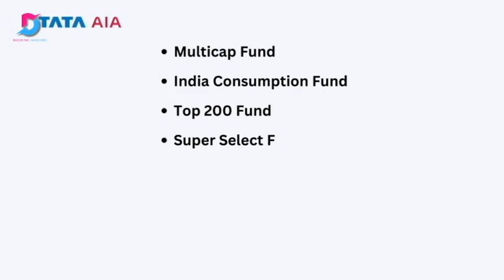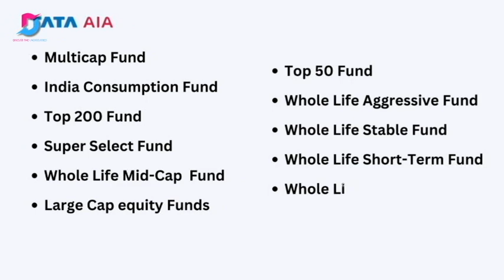Analysis on ULIP products of Tata AIA